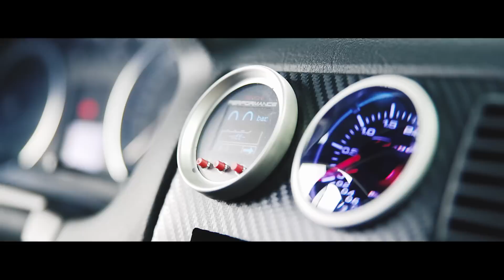JP Performance - Das Diesel Projekt | Dachhimmel & Sitze | Teil 13